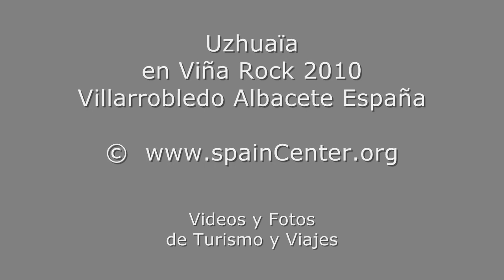Uzzhuaïa en Viña Rock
Actuación de Uzzhuaïa en Viñarock 2010 escenas de video de calidad. Hay FOTOS de la actuación en alta resolución